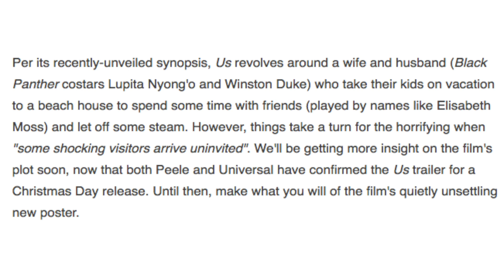Jordan Peele's Next Film Revealed!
Jordan Peele's next film is almost upon us! And what's it called? Us!

Hey friends! Welcome to JosiahRises, your #1 stop for movie news and reactions.

My Top 10 Favorite Films:
1. Lord Of The Rings
2. Gran Torino
3. Spider-Man
4. War For The Planet Of The Apes
5. A Monster Calls
6. The Dark Knight
7. Blade Runner 2049
8. Avengers Infinity War
9. Bolt
10. Inception

Love,
Josiah